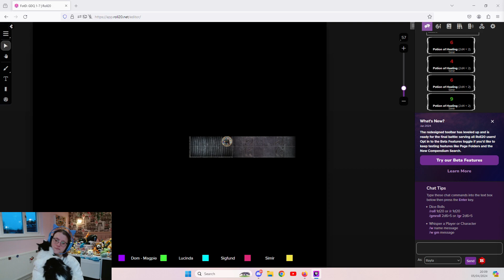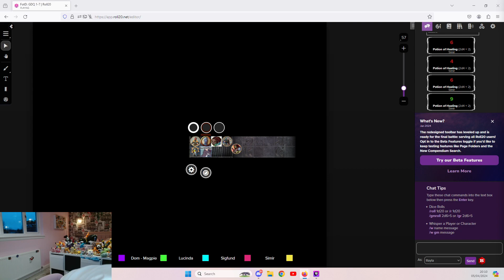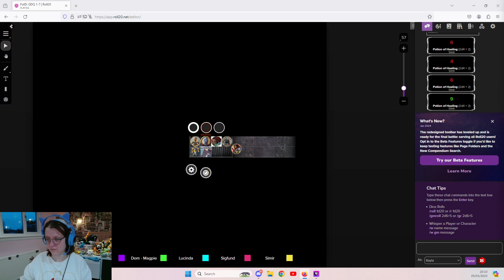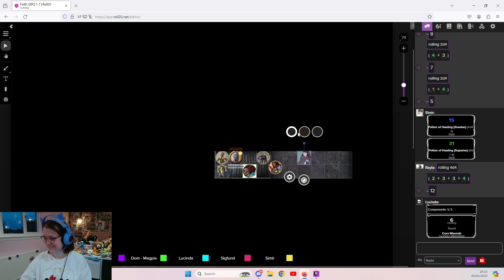GDQ Session 36